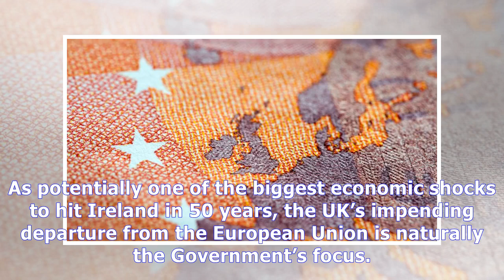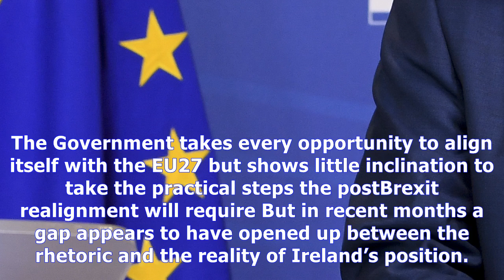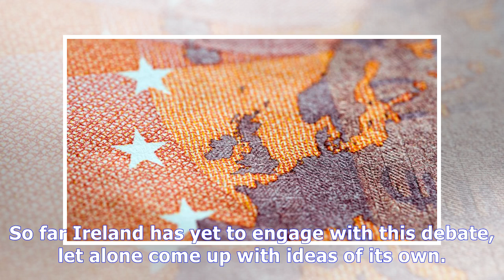Eu post-brexit: ireland must align itself with europe News Today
Eu post-brexit: ireland must align itself with europe
As potentially one of the biggest economic shocks to hit Ireland in 50 years, the UK’s impending departure from the European Union is naturally the Government’s focus. But the shape of the EU postBrexit raises major strategic questions for the State, and there are worrying signs that the Government has not begun to grapple seriously with them. The EU of 27 that emerges from Brexit will not simply ...